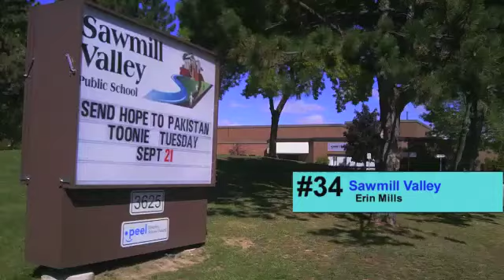Mississauga Public School Rankings #40-31.mov - Real Estate Advice for Families on the Move!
The best schools in Mississauga - the best-ranked, the top-rated - are established by Susi Kostyniuk, Mississauga Realtor Agent and schools expert in a video series coming to YOU each school day. Rankings are based on hundreds of hours of Susi's own research, amalgamated with studies from the Fraser Institute and the CD Howe Institute These schools are located in various Mississauga neighborhoods of Applewood, Central Erin Mills, Churchill Meadows, Clarkson, Cooksville, Creditview (Deer Run), east Credit, Erin Mills, Erindal, fairview, Hurontario, Lakeview, Lisgar, Lorne Park, Malton, Meadowvale, Meadowvale Village, Mineola, Mississauga Valleys, port Credit, Rathwood, Sheridan, and Streetsville.